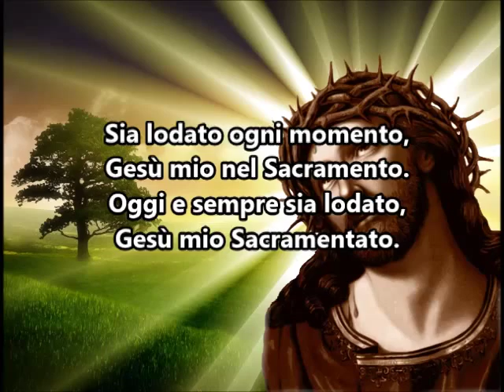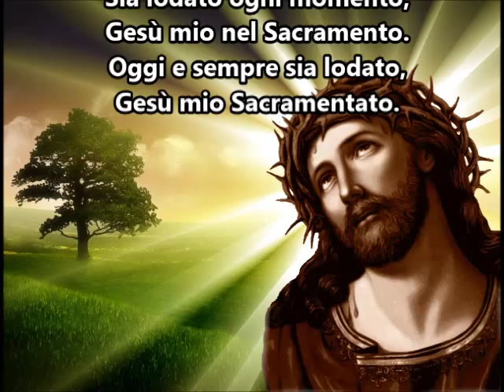Gesù mio nel Sacramento - Italian / Ukrainian prayer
Sia lodato ogni momento. Rosario Eucaristico in riparazione degli Oltraggi, dei Sacrilegi e delle Indifferenze, con cui Gesù Cristo viene Offeso. Italian Eucharistic prayer Performed by some western Ukrainian (Greek-Catholic) worship group first in Italian / modern Latin and then in Ukrainian.

Lyrics in Italian:

Sia lodato ogni momento,
Gesù mio nel Sacramento.
Oggi e sempre sia lodato,
Gesù mio Sacramentato.